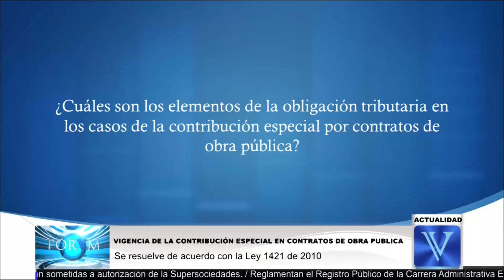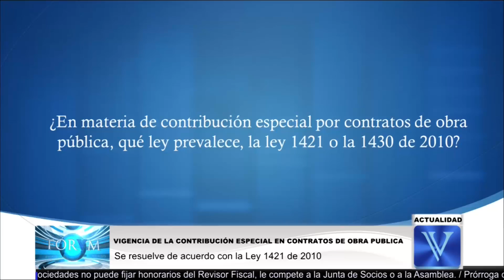Vigencia de la ley en el tiempo en cuanto a la contribución especial...ACTUALIDAD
Vigencia de la contribución especial en contratos de obra pública, va hasta el 21 de diciembre de 2014- DIAN.

Contribución especial en contratos de obra pública

-- Contribucion especial--
Vigencia de la ley en el tiempo y la contribución especial
1. La Dirección de Impuestos y Aduanas Nacionales, mediante Oficio Nº 049567 del 15 de agosto de 2014, se pronunció respecto de la contribución especial por contratos de obra pública y sus elementos.

2. ¿Cuáles son los elementos de la contribución de los contratos de obra pública?

“Los elementos de la Contribución de los Contratos de Obra Pública fueron establecidos en el artículo 6° de la Ley 1106 de 2006, cuya vigencia se prorrogó por el término de cuatro (4) años por el artículo 1 de la Ley 1421 de 2010 en los siguientes términos:”
-- Contribucion especial--

“Artículo 6°. De la contribución de los contratos de obra pública o concesión de obra pública y otras concesiones.

Todas las personas naturales o jurídicas que suscriban contratos de obra pública, con entidades de derecho público o celebren contratos de adición al valor de los existentes deberán pagar a favor de la Nación, Departamento o Municipio, según el nivel al cual pertenezca la entidad pública contratante una contribución equivalente al cinco por ciento 5% del valor total del correspondiente contrato o de la respectiva adición...”.

3. Sobre los elementos de la contribución de contratos de obra pública, se refirió la Corte Constitucional, mediante sentencia C-930 del 7 de noviembre de 2007, indicando:
-- Contribucion especial--

Hecho Generador:
“… el hecho generador es la celebración o adición de contratos de obra pública, así como el otorgamiento o celebración de concesiones de construcción, mantenimiento y operaciones de vías de comunicación, terrestre o fluvial, puestos aéreos, marítimos o fluviales;

Sujeto Activo:
“ …el sujeto activo es la Nación, Departamento o Municipio, “según el nivel al cual pertenezca la entidad pública contratante …”

Base Gravable
“…la base gravable es el valor del respectivo contrato o adición, o “el valor total del recaudo bruto que genere la respectiva concesión…”

Tarifa:
“… la tarifa es el 5% en el caso de los contratos de obra pública o de las respectivas adiciones y del 2.5 por mil tratándose de las concesiones y que la entidad pública contratante es responsable del recaudo.”

El artículo acusado no hace, entonces, una simple mención de la contribución sobre obras públicas y otras concesiones, sino que regula en forma directa los elementos del tributo...”.